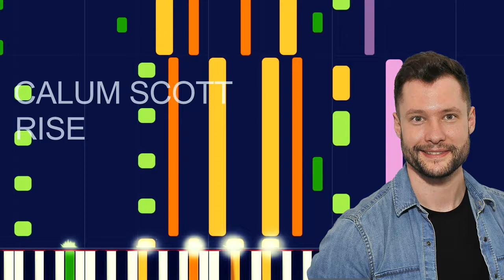Calum Scott - RISE (PRO MIDI FILE REMAKE) - "in the style of"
Full MIDI download specifications:

Pan Flute - 128 notes • Channel 6
Lead 1 (square) - 192 notes • Channel 4
Rock Organ - 110 notes • Channel 2
Pad 5 (bowed) - 30 notes • Channel 5